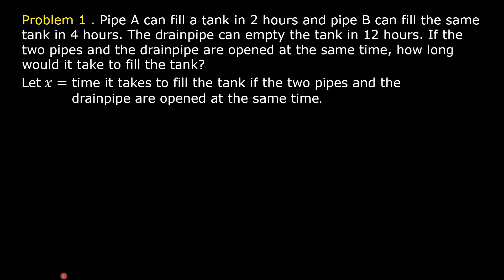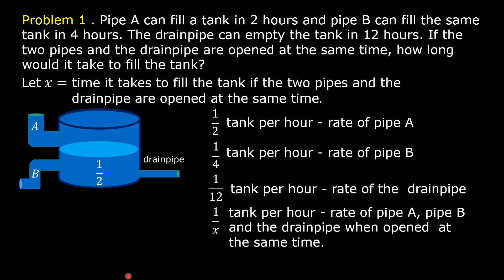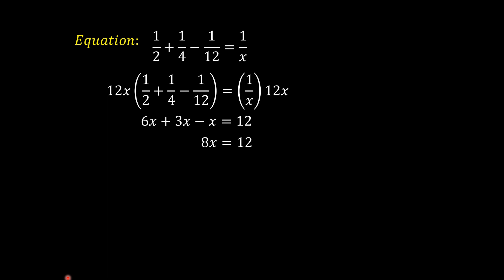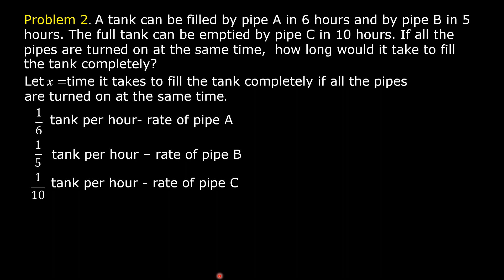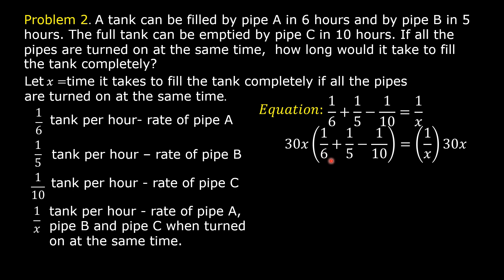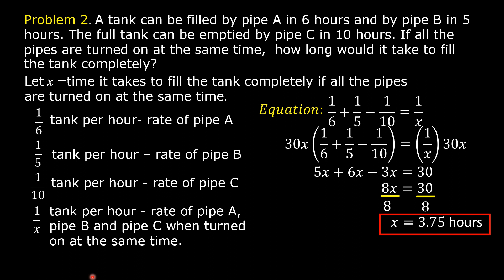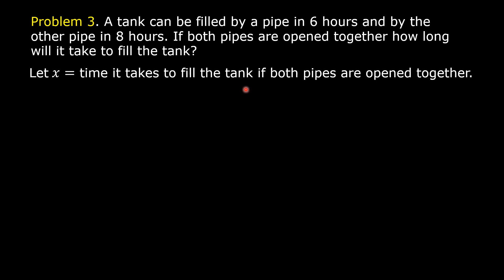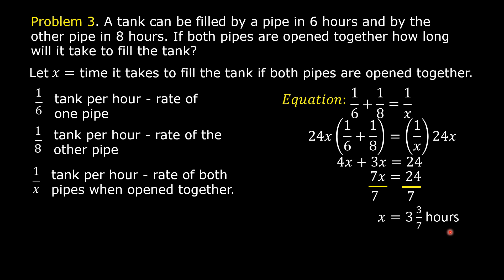Problems on Pipes and Water Tank- Algebra | Algebra 1 | Math Video Central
This video explains how to solve algebra problems on pipes and water tank. Problems on how to find the time it takes to fill a tank if  two pipes  and a drainpipe are opened at the same  time are discussed in this video.